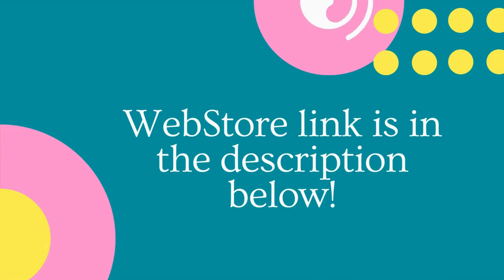How to make Tarragon & Wine Baked Chicken Legs with Alison Arngrim (Nellie Oleson)!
Alison Arngrim (Nellie Oleson from Little House On The Prairie) shows how to make Tarragon & Wine Baked Chicken Legs!